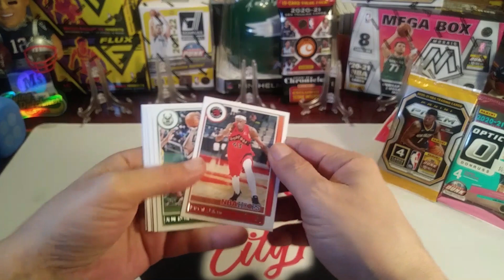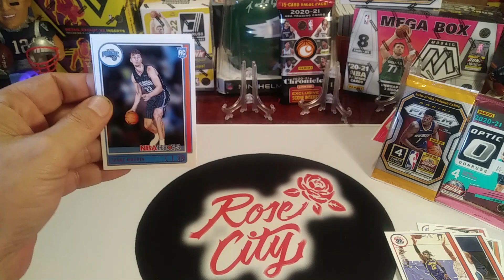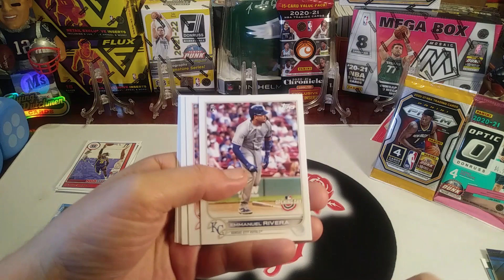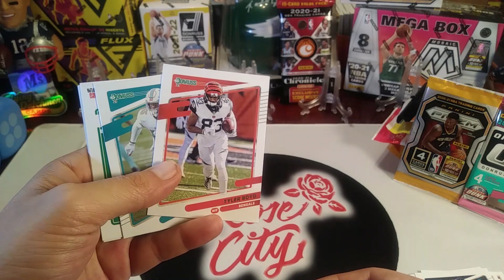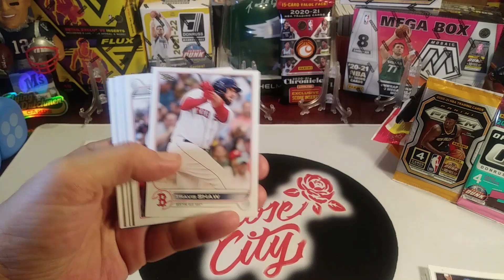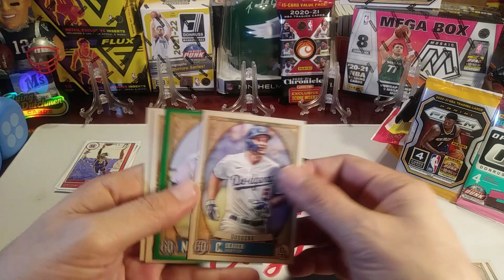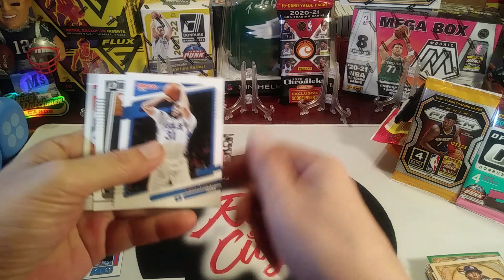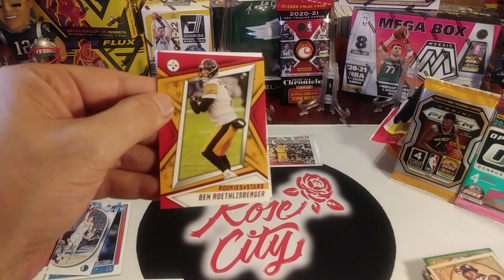🚨Family Pack Battle 54🚨 Cool Random Packs Opening FB, BKB & BB🔥💣 💥+👍PROMO (30 Likes = Prize Drawing)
May 1-31 drawing winners will be placed in column & randomized (random.org) to select (5) Winners. PROMO INFO (Canada: Rip&Ship/PWE)
All Seventy Two drawing winners in April, May & June will participate in a Group Giveaway Livestream Box War around the 4th of July!!!   Good Luck Everyone :)